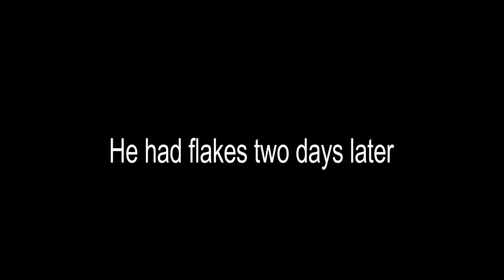Soothing ASMR Shampoo Lathering and Brushing Sounds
A good shampoo and condition always follows after we scratch flakes. There are no flakes in this video. Instead you will see our hair washing and conditioning process with soothing lathering and brushing sounds. Enjoy!!!